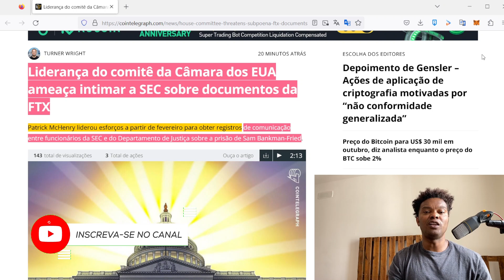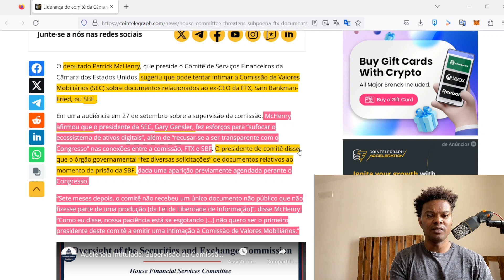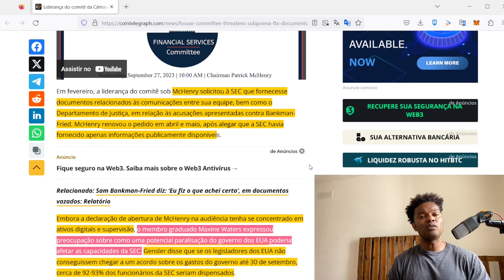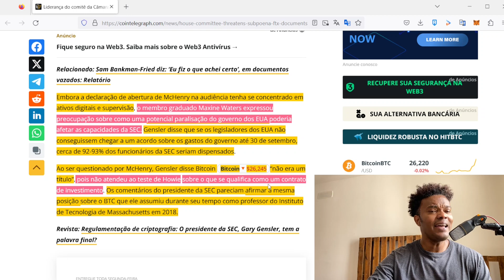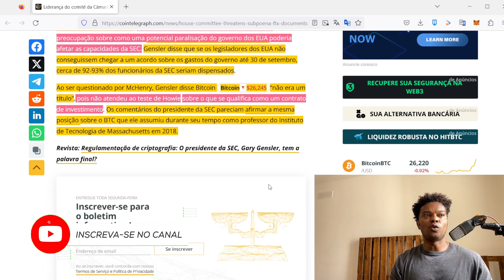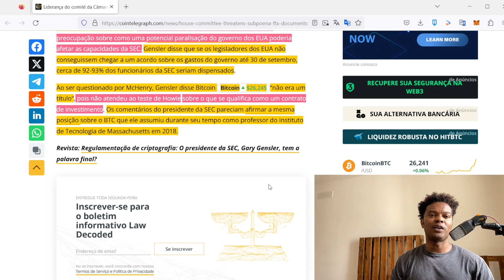SEC E GARYGENSLER SERÃO INTIMADOS POR LIGAÇÕES COM A FTX E SBF